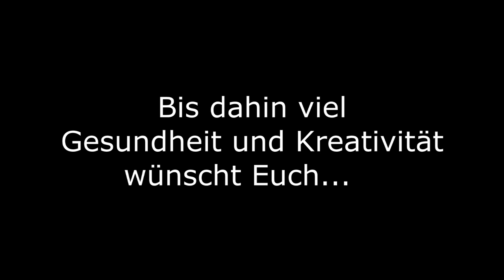BHSC-Das fahle Gespinst der Freiheit-ALLAN WYLCO, CORNELIA CASARETTO, ROUVEN LINNARZ, TRISTAN KAISER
Passend zur digitalen Zeit der Corona-Pandemie, präsentiert der Broken Hearts Social Club einen Auszug aus dem aktuellen Live-Programm als Vorgeschmack darauf, was kommen wird, wenn wir uns wieder alle sehen und anfassen dürfen.

1:17 - 2:00 - Weißer Mohn (Rouven Linnarz)
2:01 - 2:36 - Naher Morgen (Cornelia Casaretto)
2:37 - 4:21 - Dichtung (Tristan Kaiser)
4:22 - 8:04 - We´ll Be Together (Allan Wylco)

8:05 - 8:50 - Gebirgskette (Rouven Linnarz)
8:51 - 9:41 - Zugvögel (Cornelia Casaretto)
9:42 - 11:22 - Erika will ausgehen (Tristan Kaiser)
11:23 - 15:06 - Somebody Loves You (Allan Wylco)